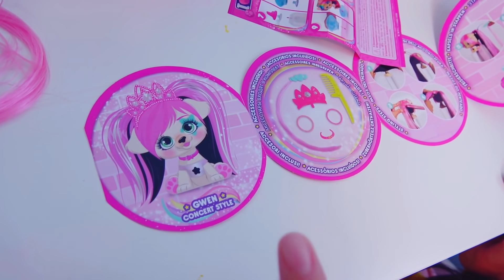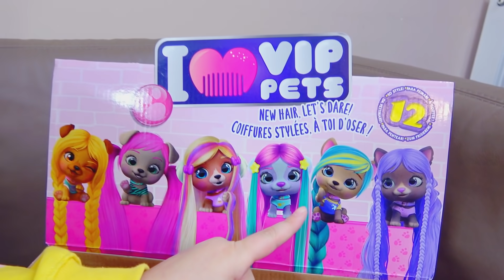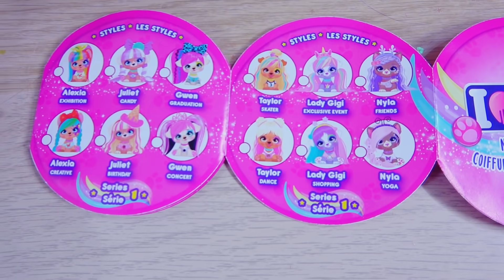CZY OBETNĘ WŁOSY - SZALONY FRYZJER ❓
Czy Szalony Fryzjer Obetnie mi włosy? Pierwsza Trójka w Szkole.
Niespodzianka od Taty "VIP Pets" - Słodkie Pieski z Długimi 30 centymetrowymi Pięknymi Włosami! To jest po prostu WOW!